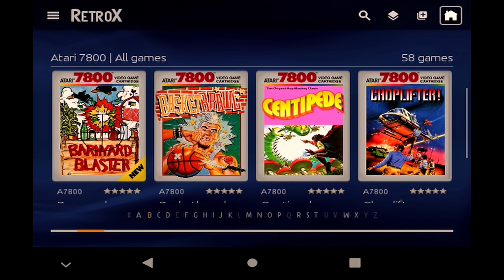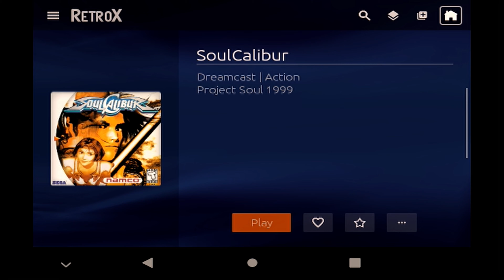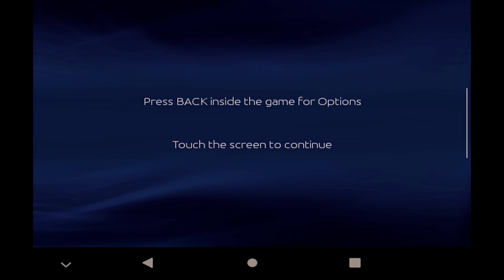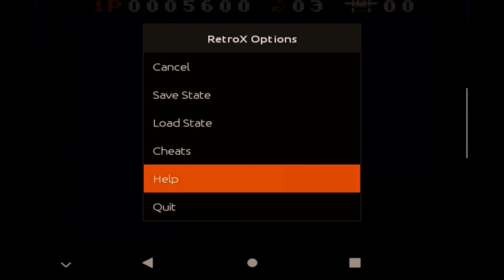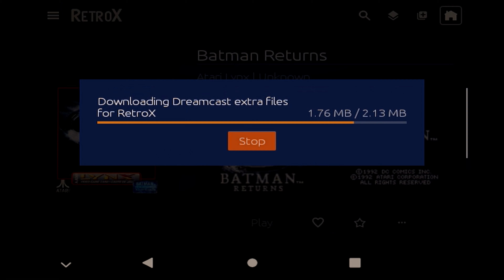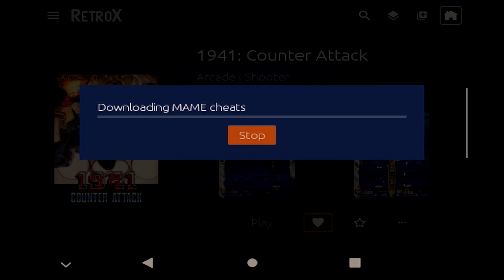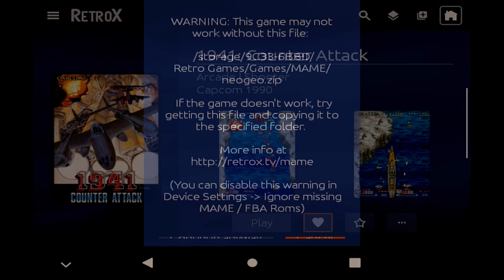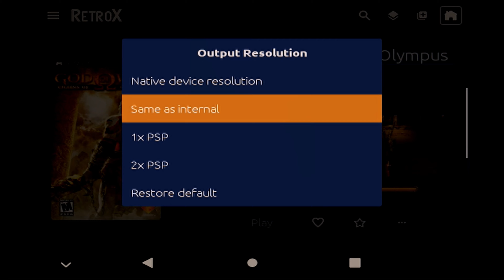Gameplay performance under RetroX on the Retroid Pocket 2 Plus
Check out the gameplay performance of a wide range of systems running under RetroX on the Retroid Pocket 2 Plus.

00:00 Intro
00:49 Atari 2600
02:31 Atari 7800
06:15 Dreamcast
12:42 Game Boy
16:09 Game Boy Advance
20:04 Game Boy color
22:47 Atari Jaguar
24:43 Atari Lynx
27:51 Arcade (MAME)
31:28 Nintendo Entertainment System
36:06 Nintendo 64
42:22 Sony Playstation
45:30 Sony Playstation Portable
48:27 Sega Saturn
49:46 Sega Megadrive / Genesis
52:11 Super Nintendo
53:34 Summary and info on how to install and setup RetroX

Where to get RetroX...